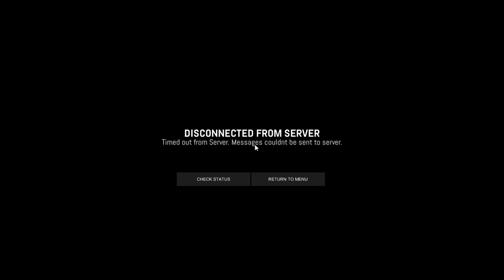Zero Hour: thanks, always online DRM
Don’t you just love getting kicked out of a single player game because the connection to the server was faulty.

Oh well, probably would have died in the next 30 seconds anyway.